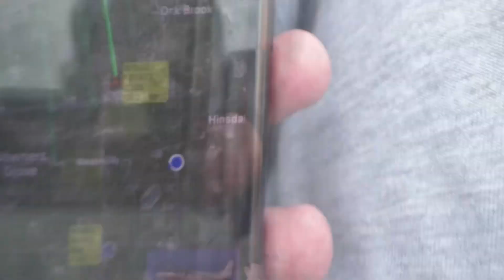(Southern Airways Express) 2004 Cessna 208B Grand Caravan (N750Z) (8/17/2023)